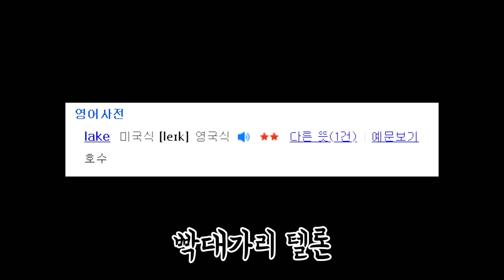물고기가 물고기 잡아먹고 점점 커지는 게임 : Feed and grow fish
*머거따